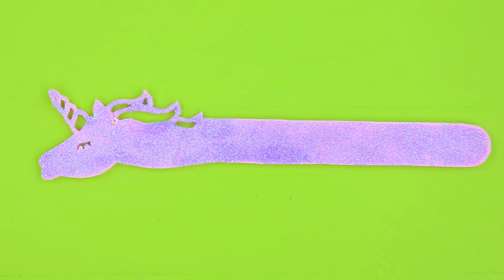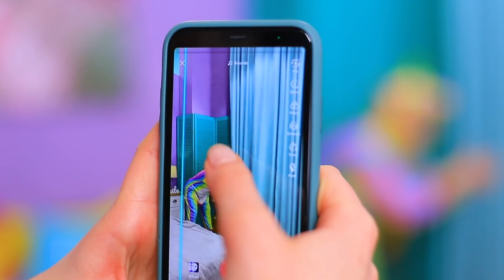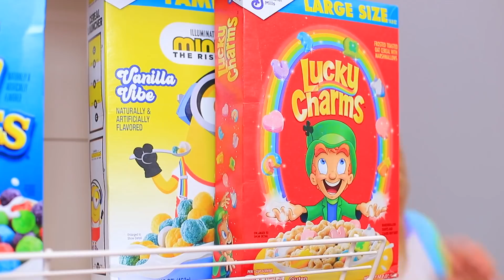لو صديقتي كانت يونيكورن / 10 حيل يونيكورن لازم تجربوها!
لو صديقتكم كانت يونيكورن، تحبوا تفرحوها إزاي؟ عندنا أفكار كتيرة في الموضوع ده!

اللوازم والأدوات:
• ورق فووم.
• صمغ إلمر.
• جليتر.
• ترتر.
• ميكا.
• فيلكرو.
• عبوة بيبسي.
• ورق صنفره.
• حجارة راين.
• نبات زينة.
• سكيتلز.
• كيس زيبلوك.
• إكستنشنز شعر قوس قزح.
• سلك.
• بلاستيك مجسم.
• ملمع ضوافر جيل.
• ماسك قماش.
• لون أكريليك.
• سلسلة فضة.
• حلقات وصل.
• سلاسل ملونة.
• عجينة عيش جنزبيل.